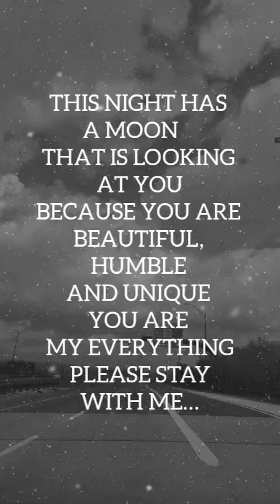This is our Today